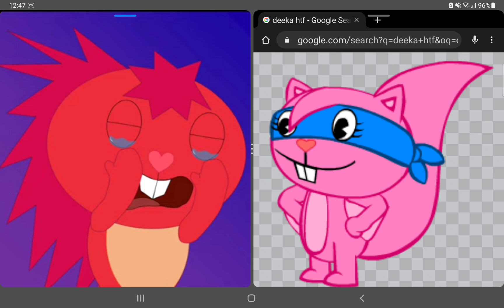Flaky HTF Becoming Sad (You Lost Your Friends in HTF:) Happy Tree Friends Animation Meme